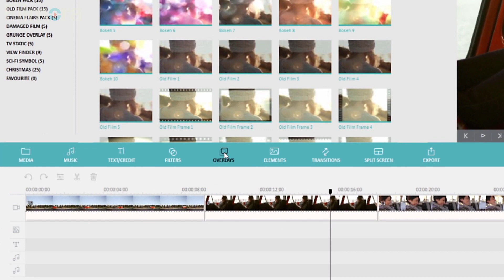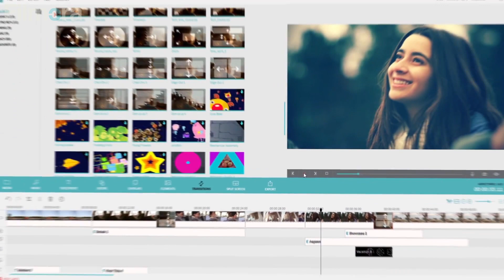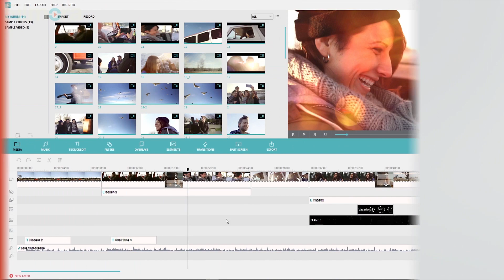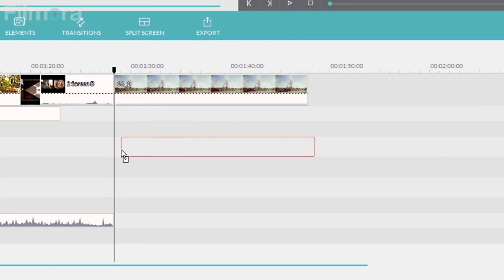CRAZY BUG SCARE PRANK ON SISTER!!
Live.me/andreysmygov

Add Drey on snapchat! @andreysmygov

Please "LIKE" this video and leave us a "COMMENT" on what you think of this.

Thanks "Live Your Dream" :)